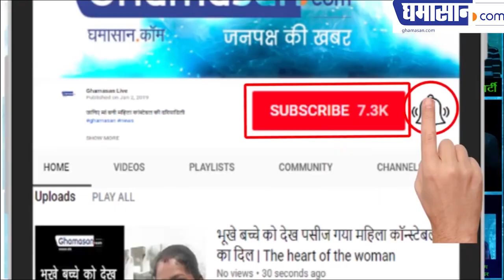BHagoriya की मस्ती में डूब रहे हैं आदिवासी